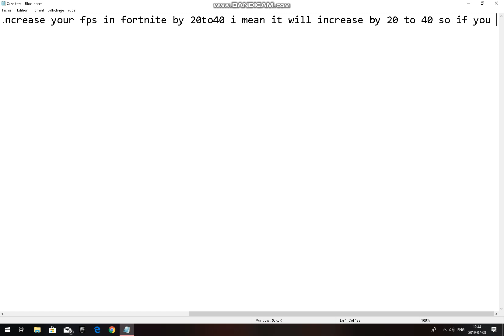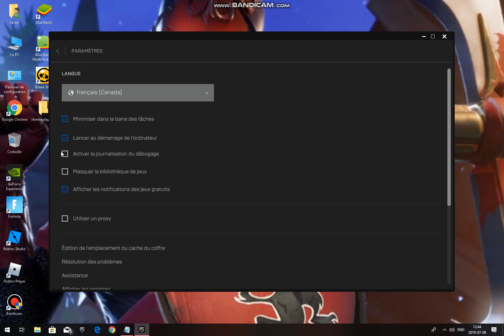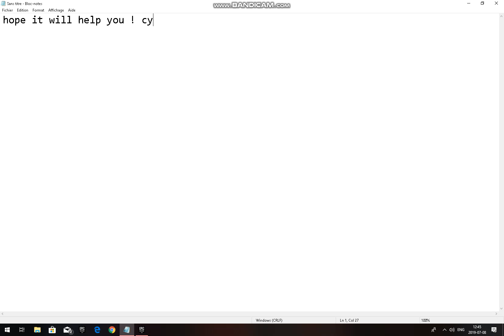How to increase your FPS on fortnite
- Quick tutorial on how you can increase your FPS in fortnite
- The command : -norhithread